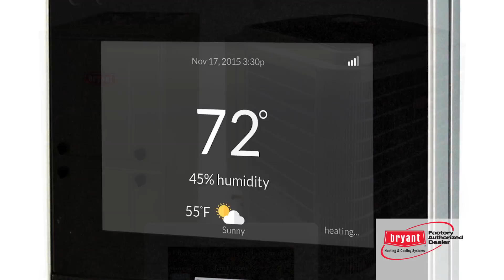Crawford Company HVAC Services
Crawford Company has been providing heating and cooling services to the Quad Cities for over 60 years. Over that time, we've built a name for ourselves as the best provider in the the business. Our expert techs can handle any residential, commercial, or industrial job. We are a Bryant Factory Authorized Dealer and member of the Bryant Circle of Champions. This award is only given to the highest performing dealers across the country.

Services include:
Furnace Installation
Furnace Repair & Maintenance
Air Conditioner Installation
Air Conditioner Repair & Maintenance
Custom Ductwork
Home Comfort Products
Heat Pumps
Humidifiers

24 hour emergency services are available